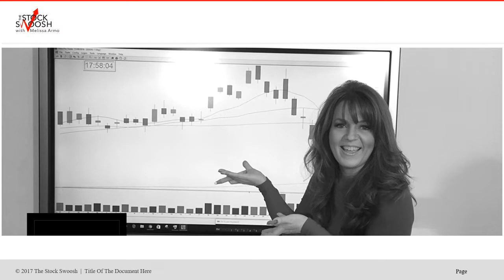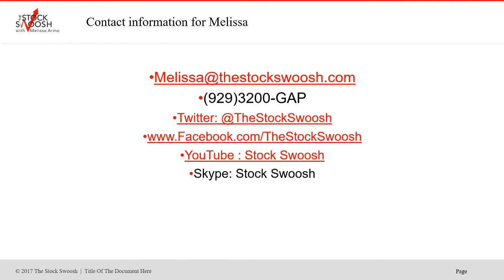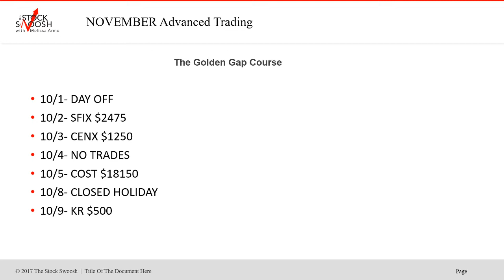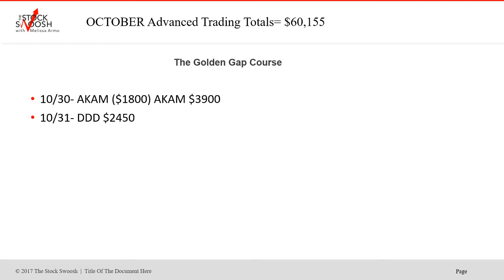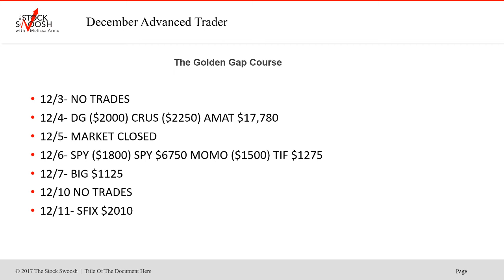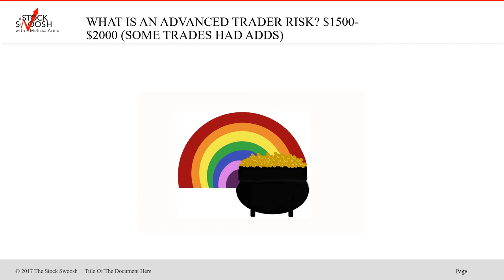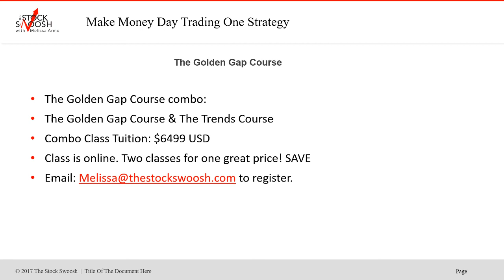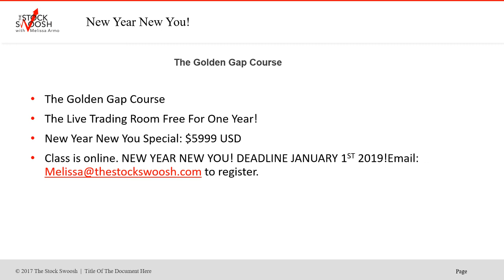Quarterly Results Oct-Dec Advanced Trader Results= $150K